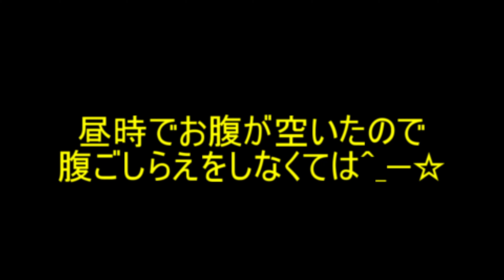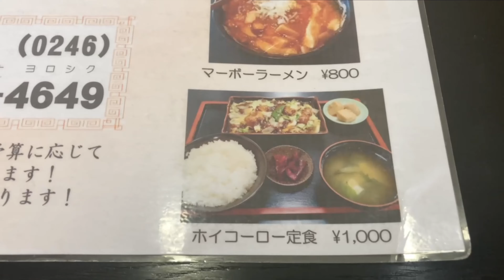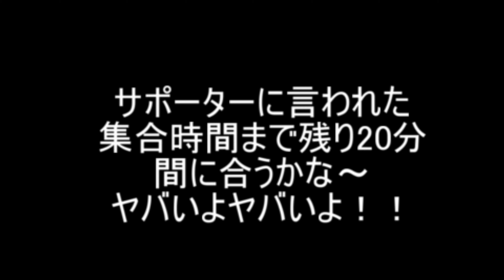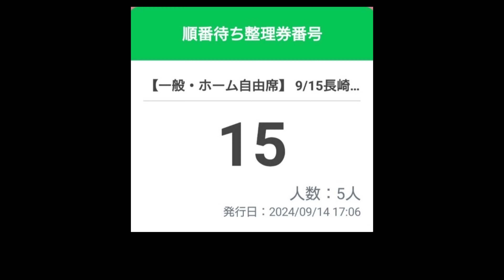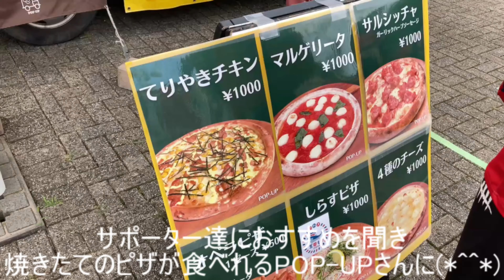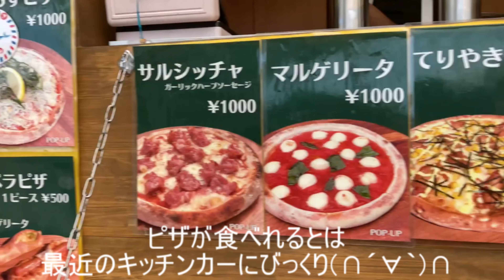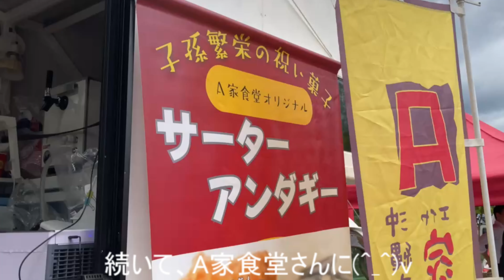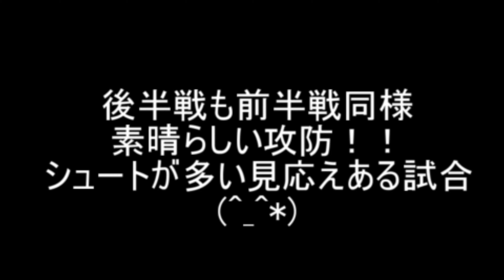いわき市常磐【中華 丸福】& 【いわきFC】驚愕のまんが日本昔ばなし盛り…モツ野菜炒め定食超盛&スタグル！！サラミベーコン&ジューシーオムライス&サーターアンダギー爆食い、V・ファーレン長崎戦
今回は、第三弾のスタグルツアーに行ってきました^_−☆いわきFCとV・ファーレン長崎の試合^ ^ 雨がなければ…みなさんも是非是非！！

店名 ハワイアンズスタジアムいわき

福島県いわき市常磐水野谷町竜ケ沢３０８

駐車場  有り

【注意事項】
 1.コメントで他サイトへの誘導やURLの記載はお控えください。

 2.コメント内でのヘイト及び他の方への誹謗中傷はお控えください。